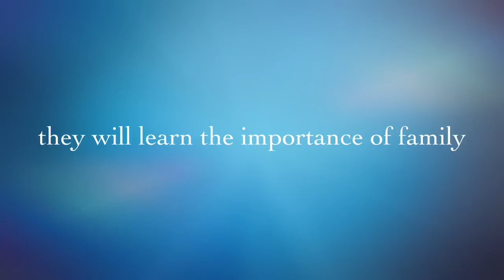"Back To School Night" (Trailer)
Copyright Mr. Effni :P

This is our preparation to perform in our faculty annual dinner (Martech Dinner) this coming December 21st, 2012 with the theme "Back To School Night"

Arigato Gozaimasu!